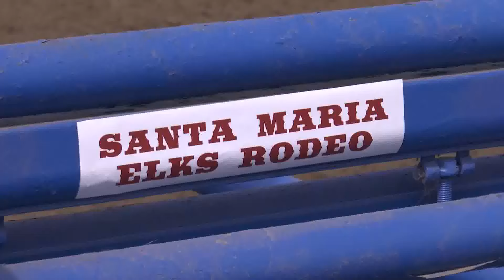Santa Maria Elks Rodeo: Livestock and entertainment provider Reno Rosser to be honored for ...